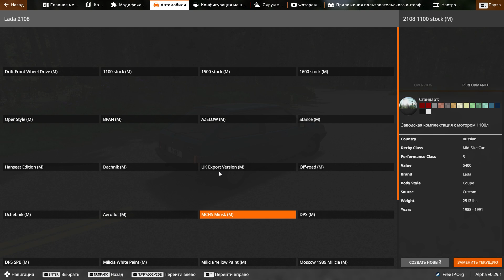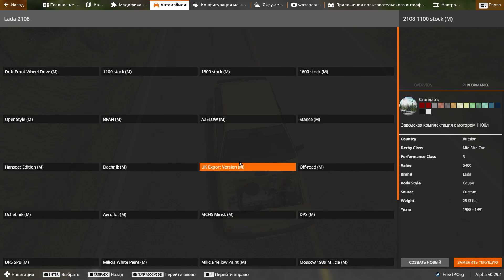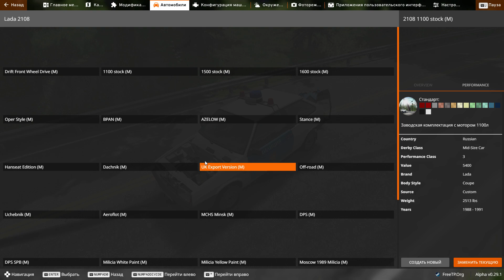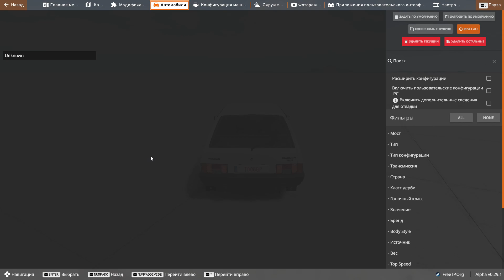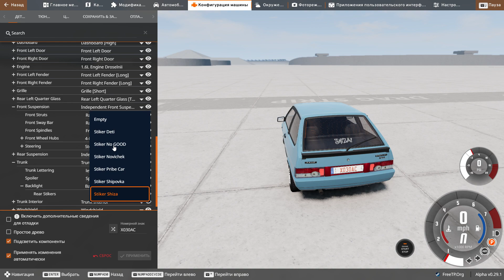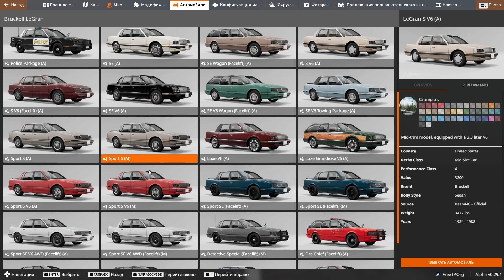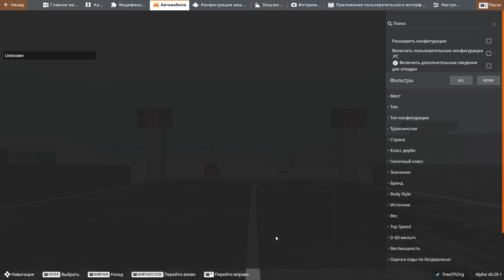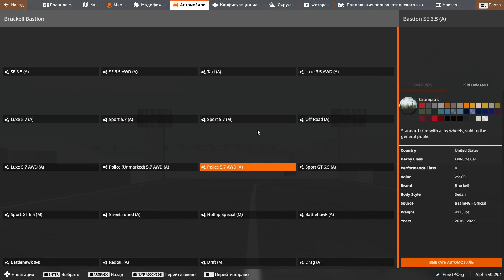BeamNG drive VAZ 2108 БИМКА ВАЗ 2108 БИМЕДЖИ ДРАЙС авто ваз лада 0 29 1 0 15261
DOWNLOAD
БРАВО  ххх__гоуст__хххх
ЧАРЛИ  ХИТМАН_2017